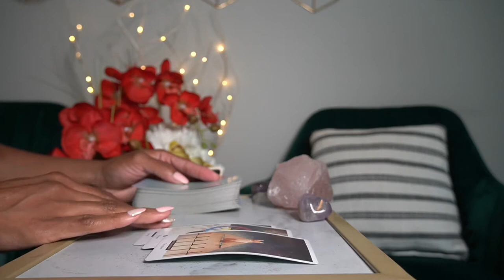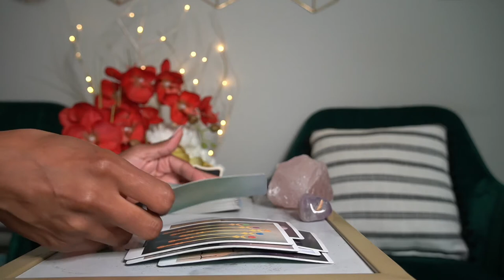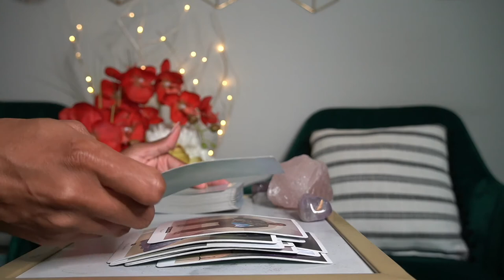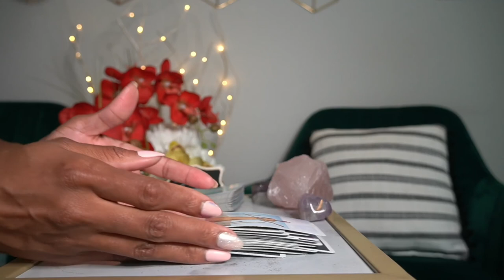CANCER LOVE QUICKIE AUG '21 PLEASE LEAVE ME ALONE! THANK YOU MMGT